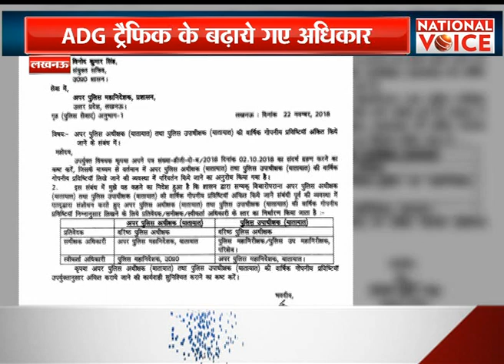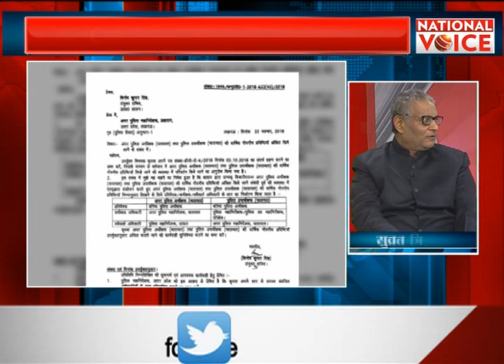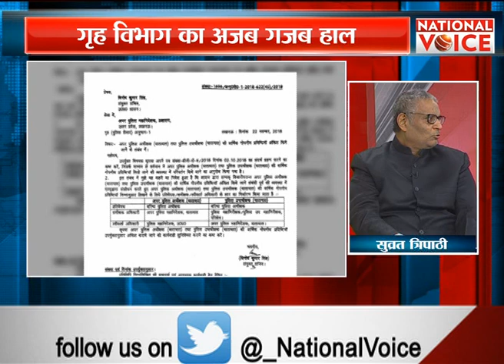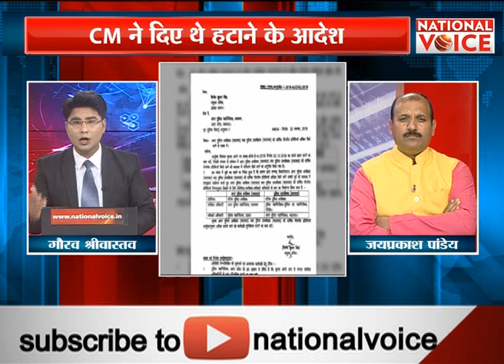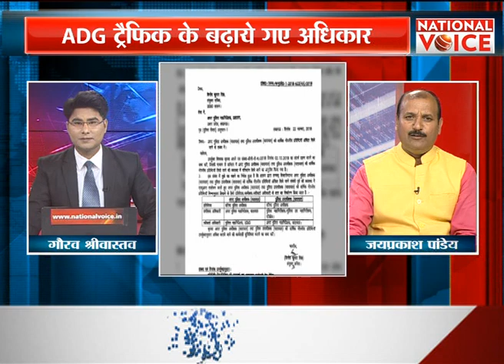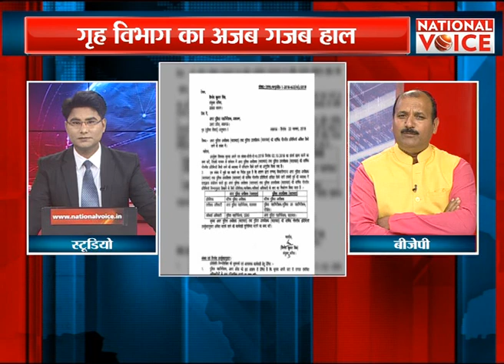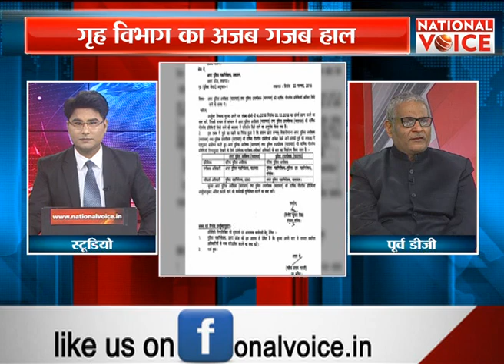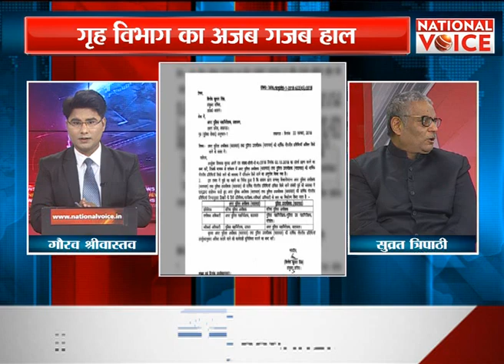CM ने दिए हटाने के आदेश विभाग ने प्रमोशन कर दिया || MID DAY VOICE | NATIONAL VOICE